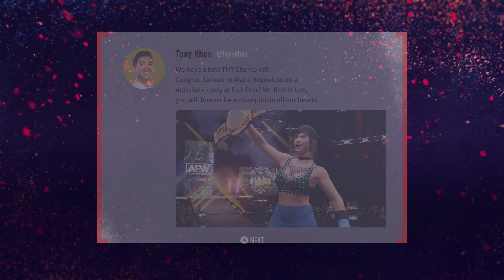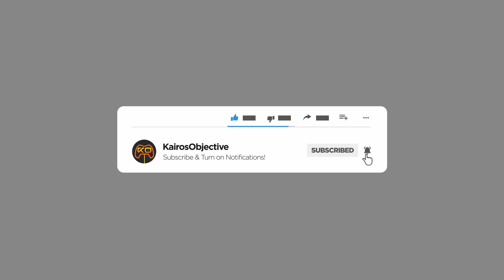In Full Gear | AEW Fight Forever | Road To Elite | PC Gameplay | Episode 5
Developed by YUKE’s, AEW: Fight Forever combines nostalgic arcade-wrestling with All Elite Wrestling finishers and moves. Featuring a big roster of AEW talent, multiple match types, robust career mode, tons of customization options, more than 40 weapons, and so much more!